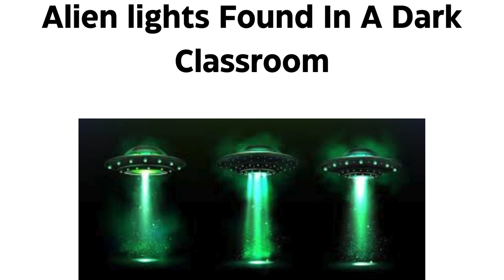Things Will See At My Country (Part 2).